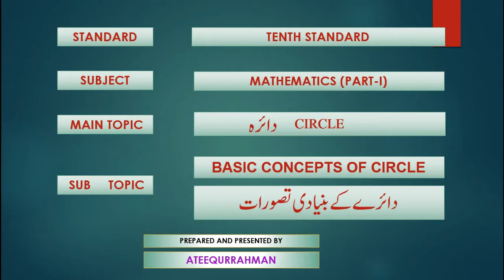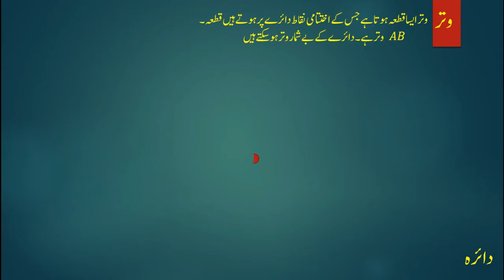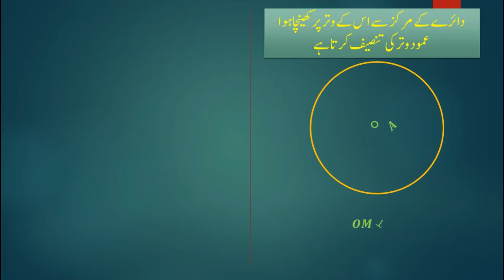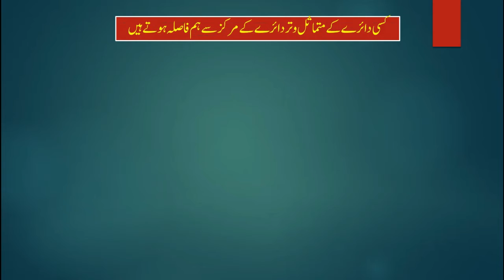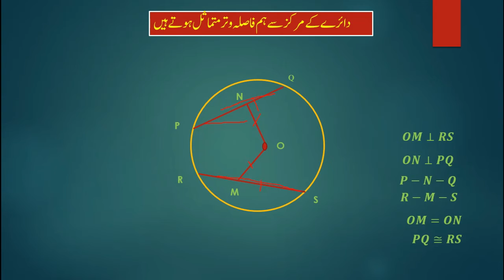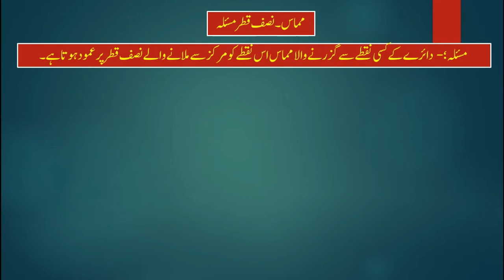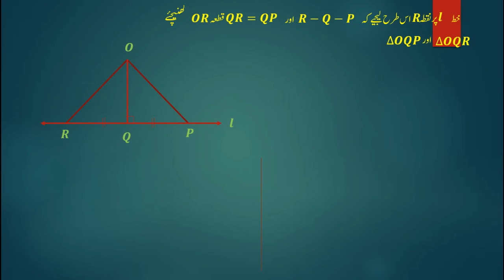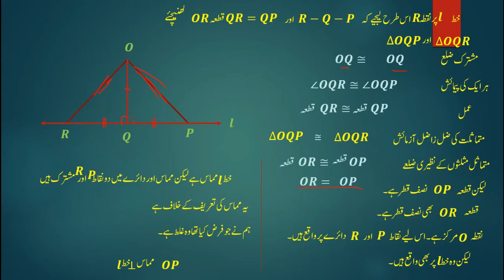BMC Edu. Urdu Std 10th Maths Chp Circle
Lecture Topic:  Circle
Teacher: Mr Ateequrrahman

Basic Concepts In Circle